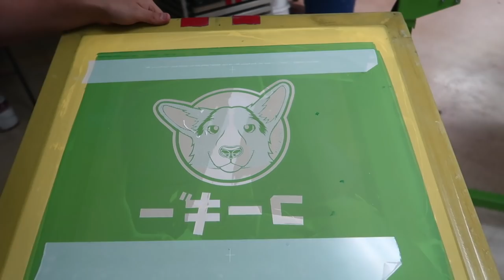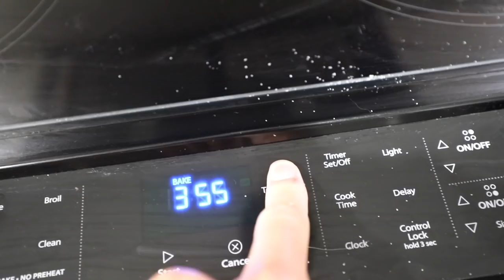Which Meat Does My Corgi Dog Prefer? Pt. 2 Lamb, Duck, Turkey, Shrimp || Life After College: Ep. 644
Part 2 of seeing which meat my Corgi Dog Prefers. This time: Lamb, Duck, Turkey, and Shrimp. ALSO: Finding Corgi,

Send Us Mail:
VlogAfterCollege

- What Meat does my Corgi Dog Prefer: Lamb, Duck, Turkey, or Shrimp?
- Guess the Ukulele Song (Senorita)
- Trying Mexican Candies with Shawn Duvian Tri Sabour, De La Rosa Marzipan, Lucas Chamoy, Bubu Lubu
- Picking Up The Japanese Corgi On Fleek T-shirts Restock at I Heart Custom T-shirts
- Trying out Mystery Flavored Pringles
- Gym Workout In Gym Shark and Vanquish Apparel
- Dogs Playing at the Park
- Grocery Shopping at Walmart Marketplace
- Fish Oil from Nordic Naturals for Pets
- Cooking Baked Lemon Garlic and Cheese Chicken Tenders for Dinner with Lemon, Garlic Asparagus
- Gatsby playing with iFetch Ball Launcher
- Fan Shoutout
- What Song am I singing?